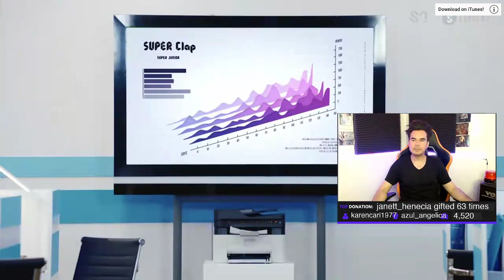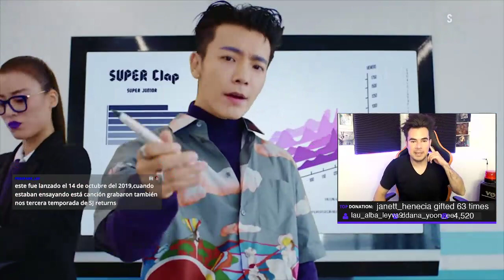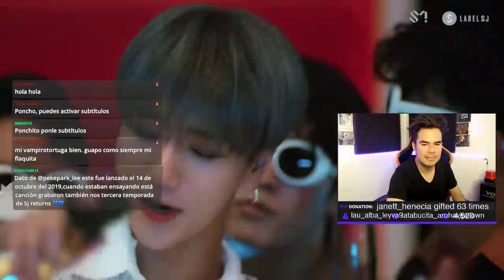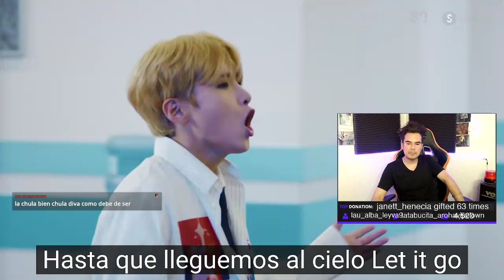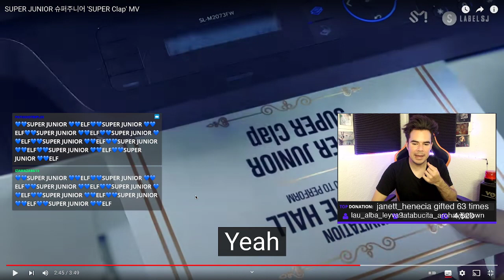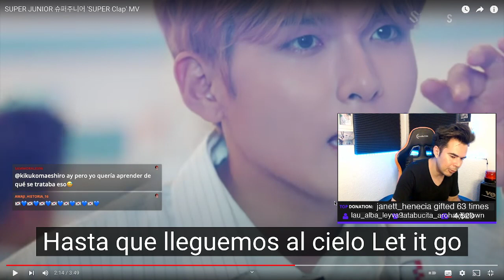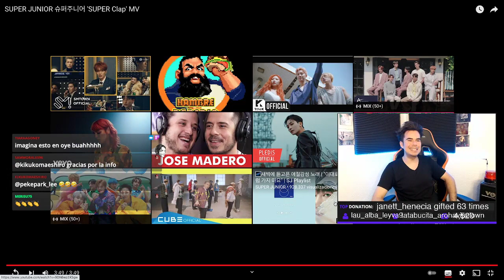Yezka Reacciona a Super Junior - Super Clap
Clip extraído de Twitch